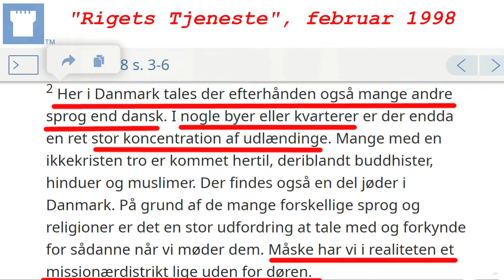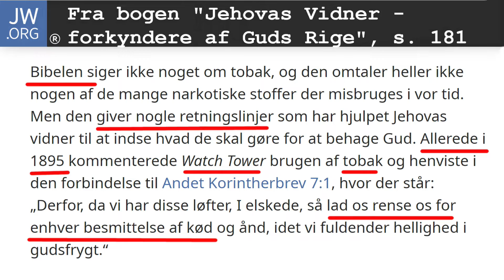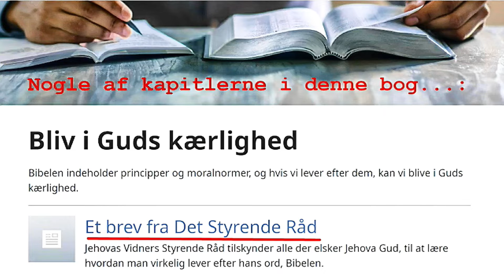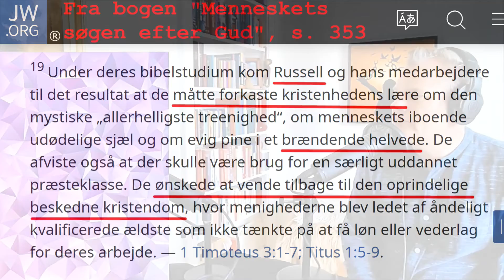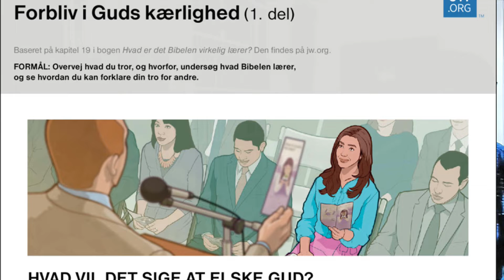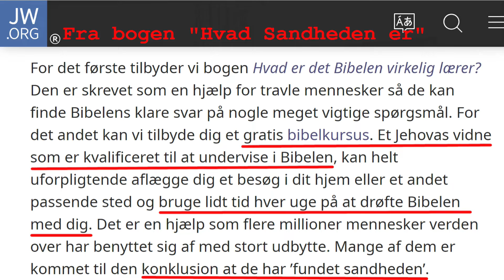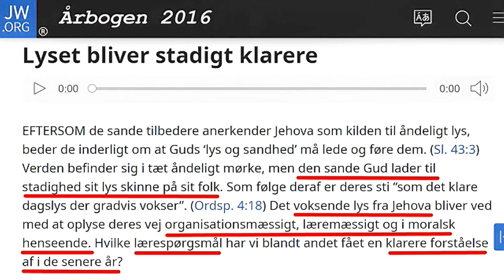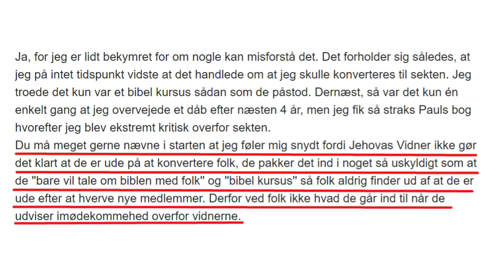#142 Khans historie (del 1). Fra Allah til Jehova.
Khan er vokset op i en Ghetto i Danmark, som barn af pakistanske indvandrere.
En dag banker det på døren og hun åbner døren. Udenfor står der et Jehovas Vidne. Resten er historie, en sindssygt spændende historie, fortalt af en frisk ung pige der i dag slet ikke er religiøs, men som ser tilbage på sit liv med Islam og Jehovas Vidner som en god læring i vigtigheden af at opøve en kritisk sans og tænke selvstændigt.
Det er en af de mest spændende historier jeg endnu har hørt. Den blev også lang fordi jeg ville have mange aspekter med,  og derfor har jeg valgt at dele podcasten op i to dele. Anden del kommer på næste søndag.
Men lyt til Khans historie og blive klogere på hvad det er der tiltrækker folk ind i en sekt, hvad der skal til for at man "vågner op" og så vil du også høre nogle stærke argumenter imod Jehovas Vidners grundlære. Sidstnævnte kommer der i øvrigt endnu flere af i anden del.

Nyd podcasten, ligesom jeg har nydt at lave den!

P.S. Husk: Størst af alt er kærligheden

0:00 Hvem tiltrækkes af Jehovas Vidner?
4:35 Khans baggrund og opvækst
11:40 Første kontakt med Jehovas Vidner
19:20 Rygning forbudt
24:40 Forskel og lighed mellem Islam og Jehovas Vidner
29:45 Hvordan Jehovas Vidner er som personer
36:35 Helvede og kvindeundertrykkelse
43:10 Kors eller pæl?
46:55 Dommedag må vente
50:50 Ærkeenglen Mikael
52:35 Jehovas Vidner kender ikke rigtigt Bibelen
56:22 De 144.000
57:00 Ny Verden-oversættelsen og indsættelsen af navnet Jehova
1:10:15 607 eller 587 fvt.?
1:04:30 Jesus usynlige genkomst
1:08:10 Den Tro og Kloge Træl